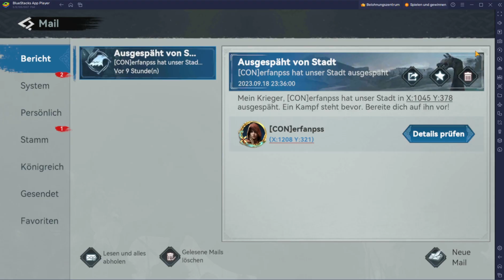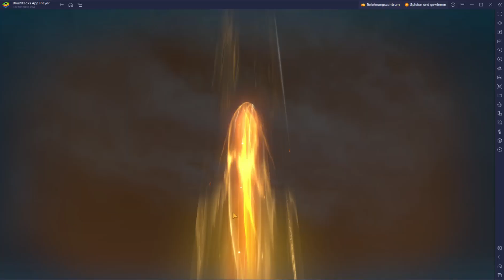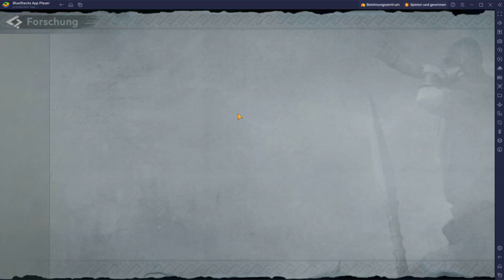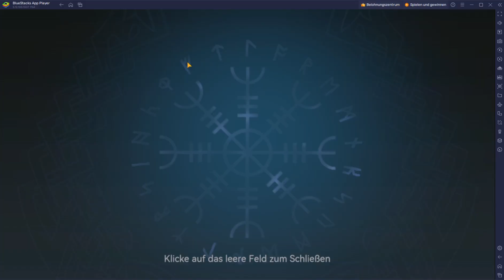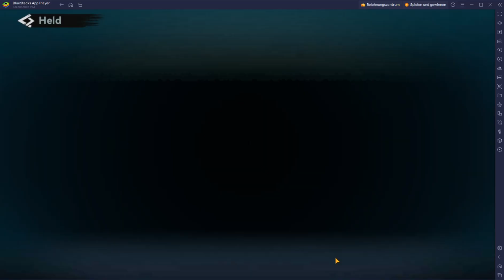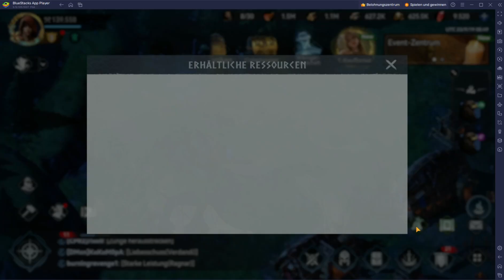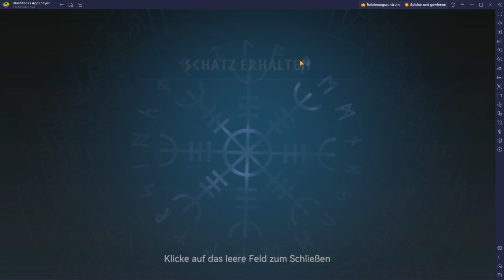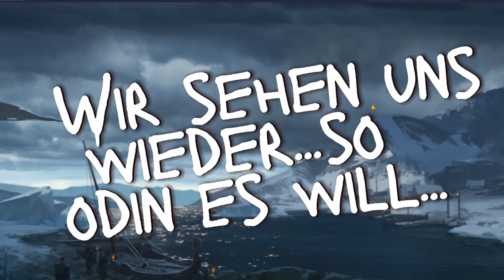Möge Odin bei uns sein 😰😰 - Viking Rise | Pt.30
Erlebe spannende Abenteuer und führe deinen Stamm über die Weltmeere! Erobere eine neue Nation, gewinne Siege und werde in der Geschichte unsterblich!
Als Anführer der Wikinger, wie wirst du deinen Stamm anführen, plündern und Midgard erobern?
Du kannst berühmte Helden aus der nordischen Mythologie und der Wikingergeschichte bei ihren Abenteuern unterstützen.
Valhalla ruft!
Viking Rise ist ein Online-Strategiespiel für mehrere Spieler, das in Echtzeit gespielt wird. Du wirst zum Anführer der Wikinger ernannt und seinen Stamm in die Welt von Midgard führen. Entdecke und kämpfe dich durch unbekannte Länder. Führen Sie Ihren Wikingerstamm an die Spitze und fördern gleichzeitig den Wohlstand.
 Sehr gerne...einfach ein kostenloses Abo, Like und einen Kommentar hinter lassen.
❗ NICHT vergessen die Glocke zu aktivieren ❗
DANKE 🙏